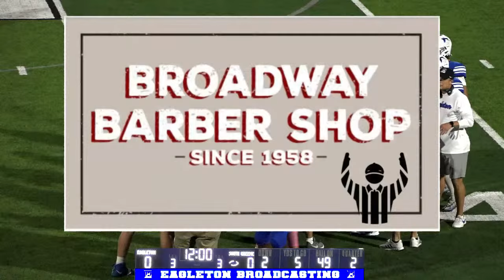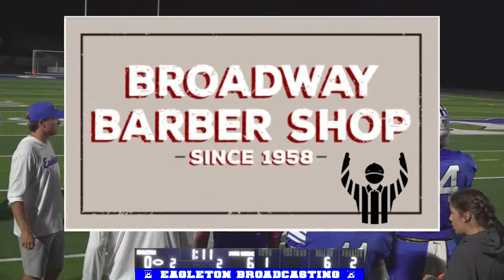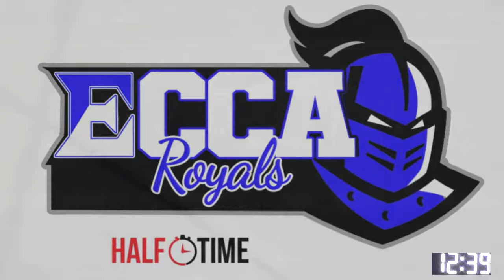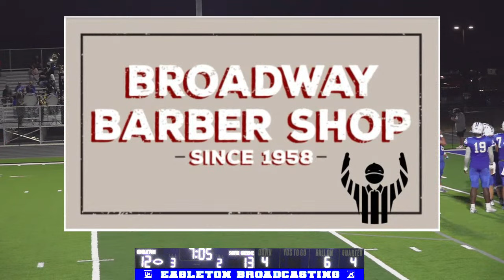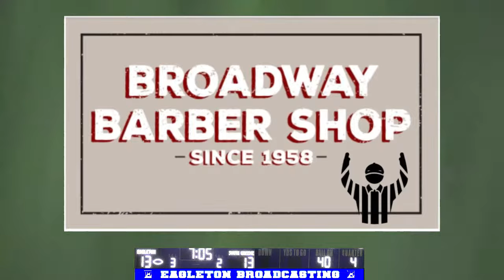Eagleton vs South Greene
The Royals host 6-1 South Greene in a pivotal region match up.